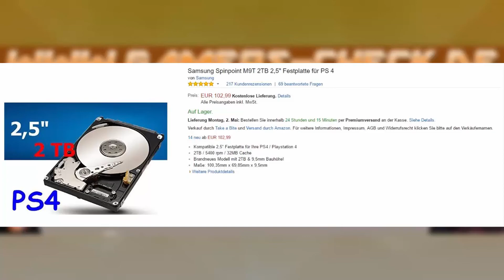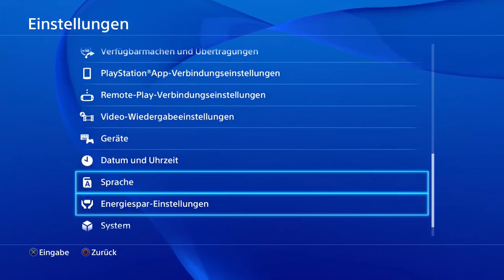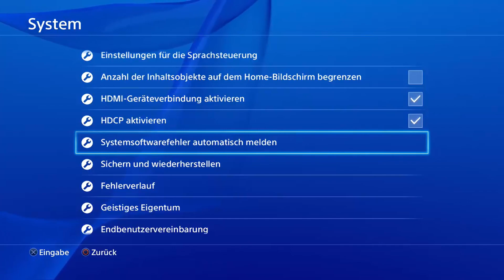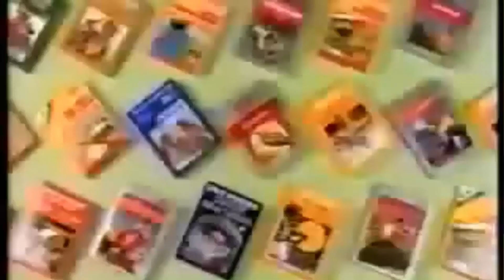PS4 Festplatte und erste Konsole - FragGC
Ich beantworte eure Fragen jeden Freitag. Hast du Fragen oder Probleme zu PlayStation oder Xbox dann stelle sie in den Kommentaren. Hast du eine Frage an mich so zögere auch nicht diese mir zu stellen.
PS4 Festplatte Samsung Spinpoint M9T 2TB 2,5"
VOLL SOZIAL
♫TeamSpeak♫
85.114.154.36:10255